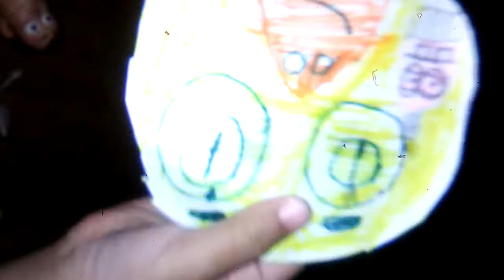Fnaf plush meme movie 3